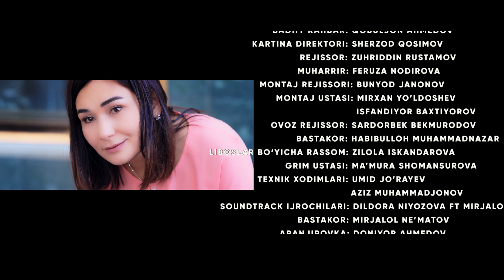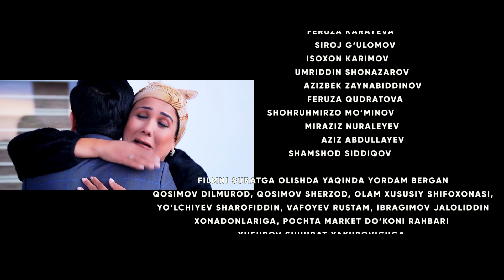Egoist (milliy serial) | Эгоист (миллий сериал) 82-qism